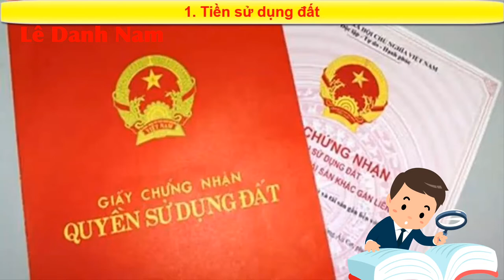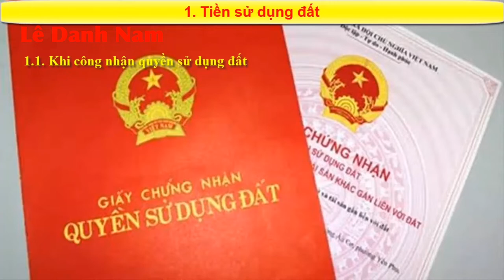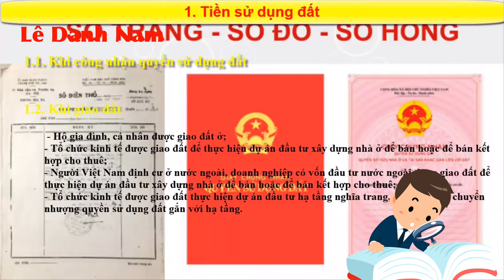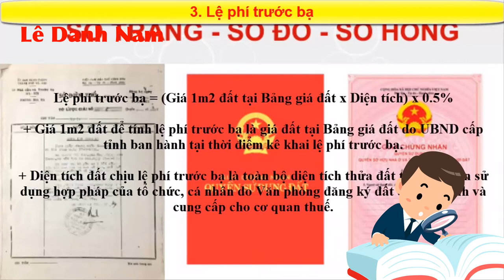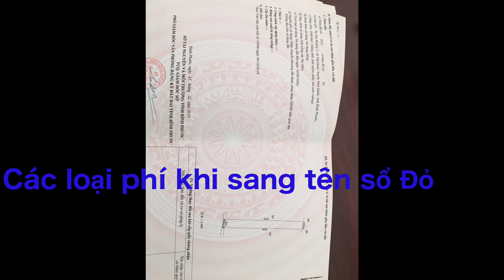Tổng các khoảng phí phải nộp khi làm sổ đỏ mọi người cần biết - Thiên Nam Real Estate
Khi làm Sổ đỏ thì người dân thường có thắc mắc như: Được cấp Sổ đỏ không? thủ tục như thế nào và mất bao nhiêu tiền? hôm nay mình làm video nói rõ về tổng phí làm sổ đỏ mới nhất 2020,nếu thấy có ích thì mọi người like và chia sẽ cũng như đăng kí kênh giùm mình nhé